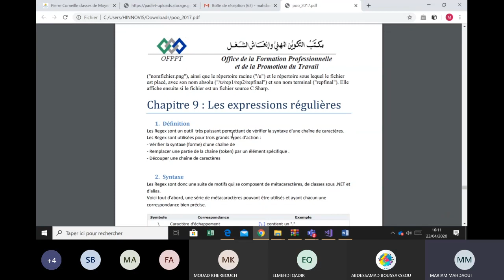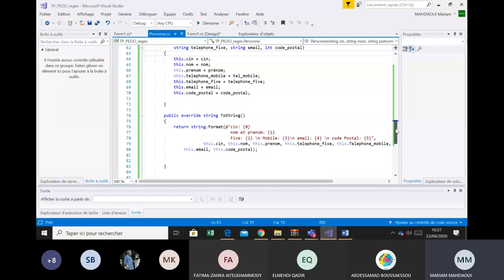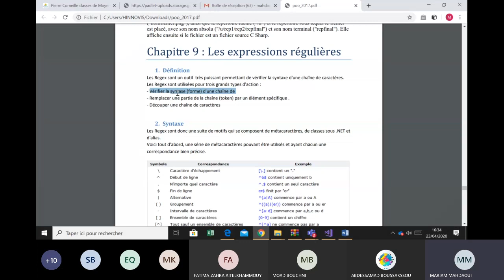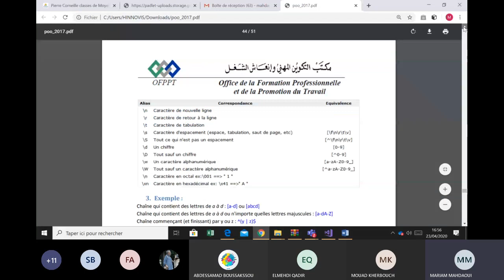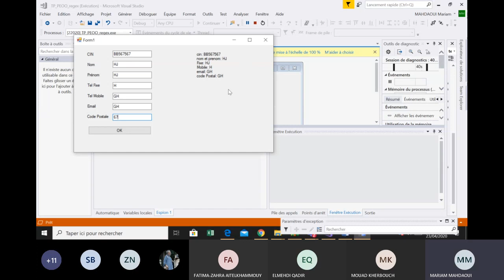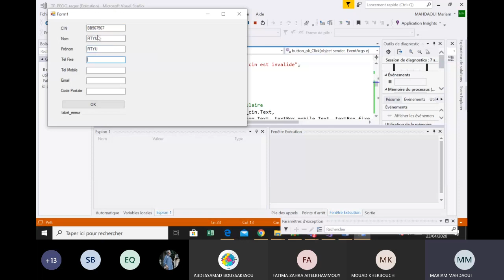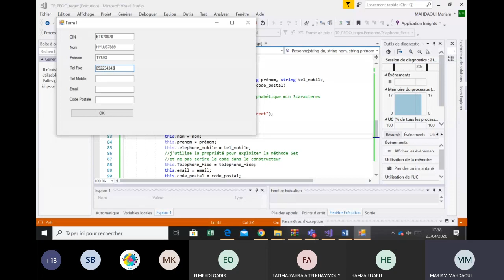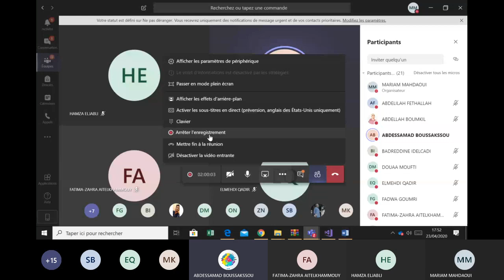Les expressions Régulieres